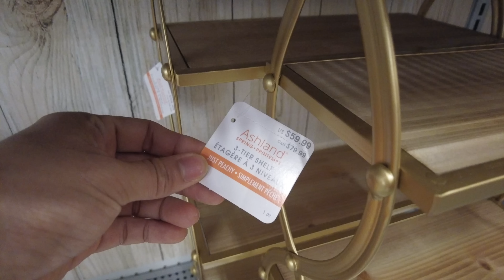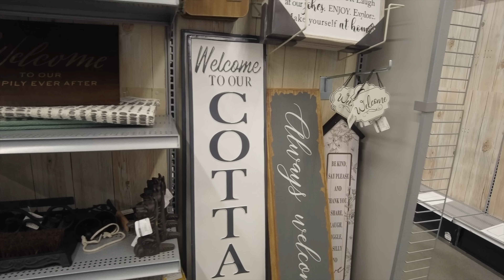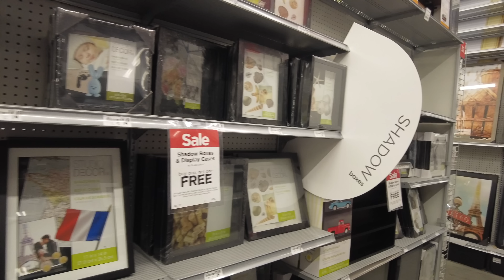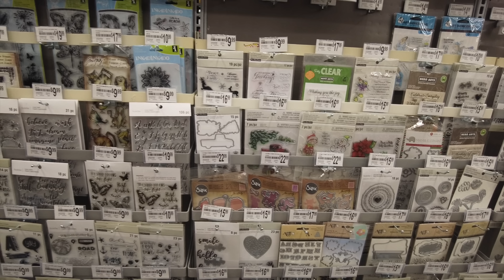MICHALES STORES (MACON, GA)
Address: 1625 Bass Rd Ste 130, Macon, GA 31210